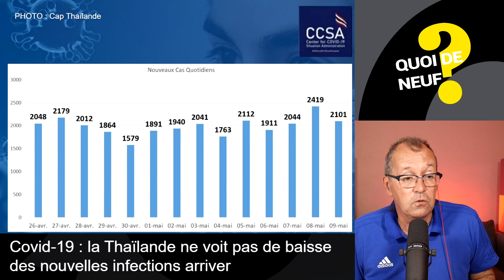QDN 109 | La Thaïlande poursuit ses projets de réouverture | 10/05/2021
Quoi de Neuf ? en Thaïlande, pendant le printemps 2021, diffusion  les lundis,  mercredis et vendredis à 13h (paris) ou 18h (bangkok), en "Première" ou en "Live", en exclusivité sur la chaîne YouTube Cap Thaïlande.

Merci d'aider la chaîne Cap Thaïlande et ainsi de permettre de continuer à diffuser quotidiennement des Revues de Presse concernant la Thaïlande, vous pouvez faire un don, même minime, ici :
Vous deviendrez également adhérent au Club Cap Thaïlande avec notamment la participation au Live du Samedi matin.

MATERIEL UTILISE
1️⃣ Acer Nitro 5 AN515-54 Ordinateur portable 15.6'' FHD (Intel Core i7, 32Go de RAM, SSD 1To, GTX 1060 TI, Windows 10) (Amazon)
2️⃣ Panasonic-Lumix G7 (Amazon)
3️⃣ Micro Elgato Wave:3 (Amazon)
4️⃣ Elgato Stream Deck - Contrôleur de Création de contenus (Amazon)
5️⃣ Apple iPad (10,2 Pouces, Wi-FI + Cellular, 128 Go) (Amazon)